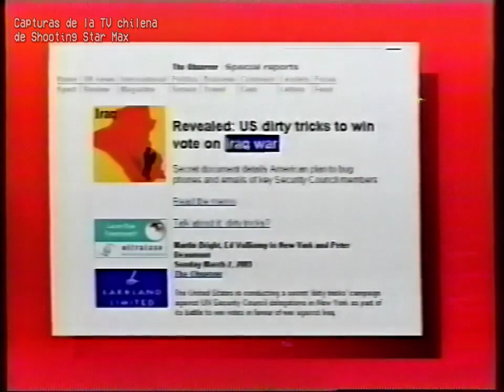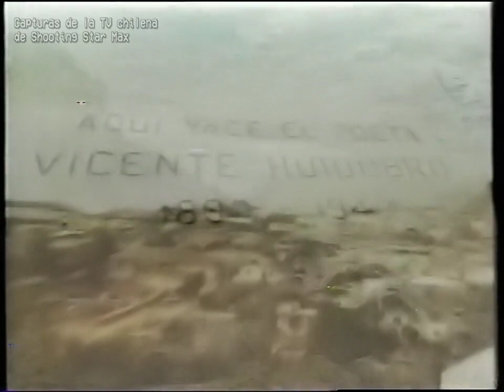TVN (2‑mar‑2003): Tandas durante contenido cultural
0:00 Tanda 1 durante «La cultura entretenida»:
— Salida
— 24 horas informa
— Premios Altazor

2:33 Tanda 2 durante «La cultura entretenida»:
— OMO
— Anuncio «Puertas adentro»
— Regreso

3:33 Tanda 3 durante «La cultura entretenida»:
— Salida
— Genérico «Documentales de la cultura entretenida»
— Anuncio «El chacotero sentimental» (lunes, 10 p. m.)
— Rexona Efficient
— Anuncio «Día a día» (lun‑vie, 12 p .m.)
— Drive
— Anuncio «Puertas adentro»
— Regreso

7:03 Tanda 1 durante «Inmigrantes»:
— Salida
— Anuncio «Tocando las estrellas»
— Anuncio «Puertas adentro»
— Regreso

8:57 Tanda 2 durante «Inmigrantes»:
— Salida
— 24 horas informa
— Anuncio «Noche de juegos» (domingo, 10 p. m.)
— Anuncio «Puertas adentro»
— Regreso

11:14 Tanda 3 durante «Inmigrantes»:
— Anuncio TVN (pronto, con Felipe Camiroaga)
— Anuncio «Puertas adentro»
— Regreso

Gracias a Héctor González Aravena por la fecha exacta.